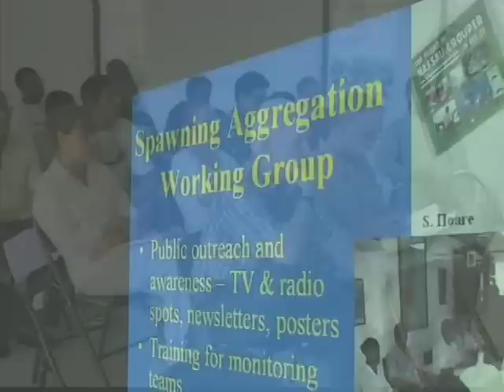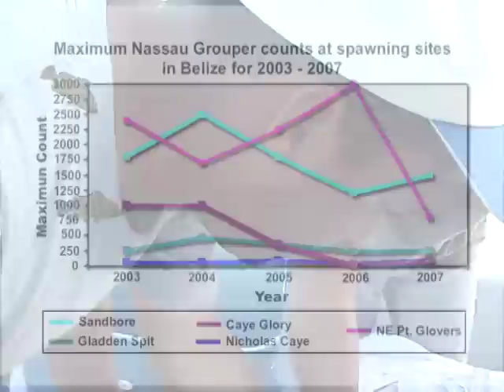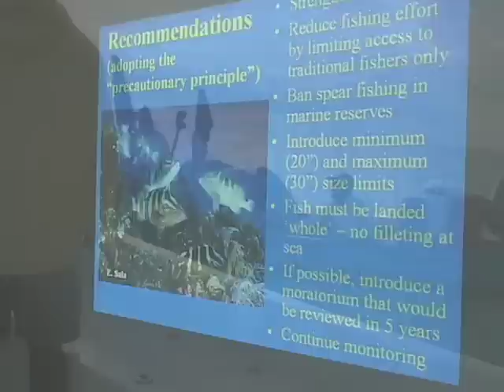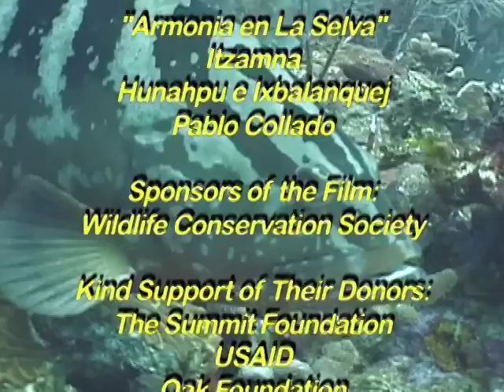Nassau Grouper Documentary Part 2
Part 2 of Documentary to inform the public of the status of the Nassau Grouper in Belize (2008)